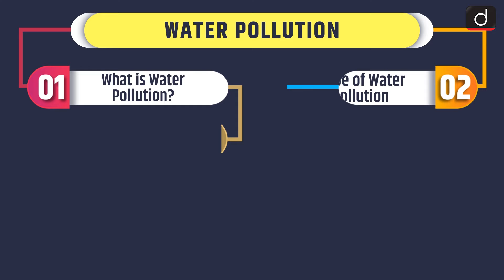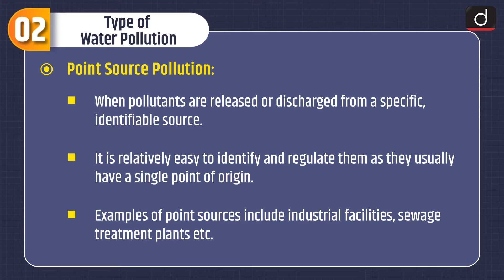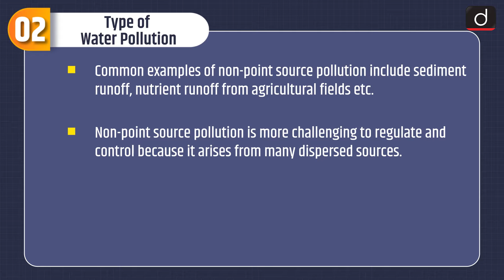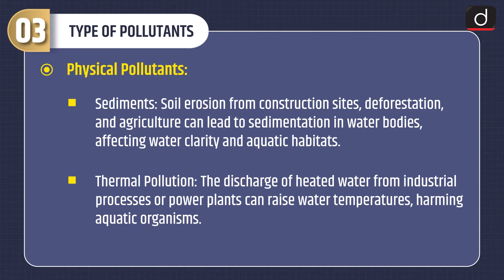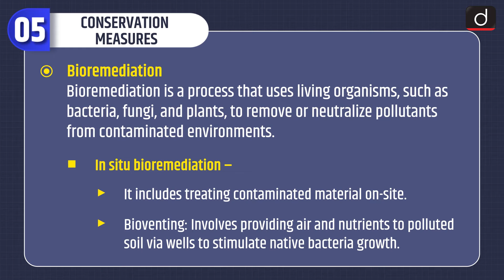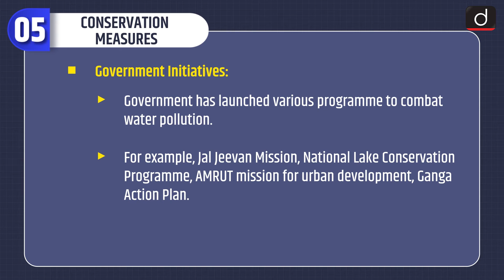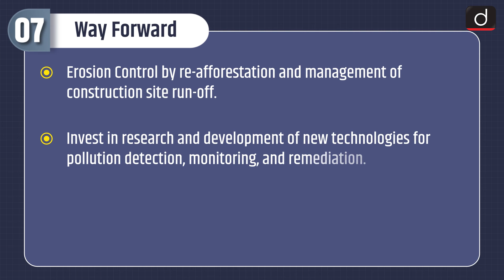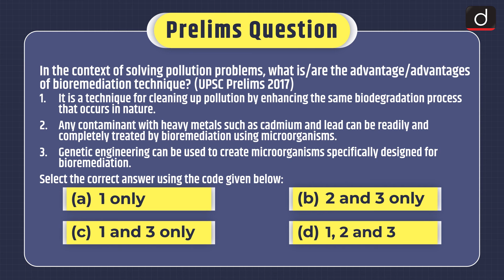Water Pollution- MINDMAP | Drishti IAS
The programme will cover the following subjects:

1. Polity

2. Economics

3. Modern History

4. Geography

5. Environment and ecology

6. Science & Technology

• Subject – Environment & Ecology